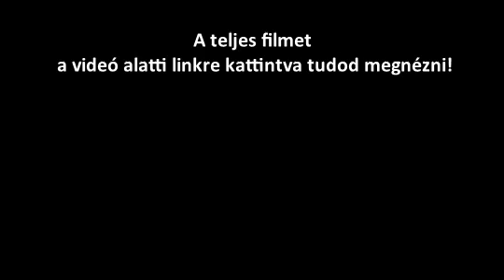EMANET 122. Promo Magyar felirattal